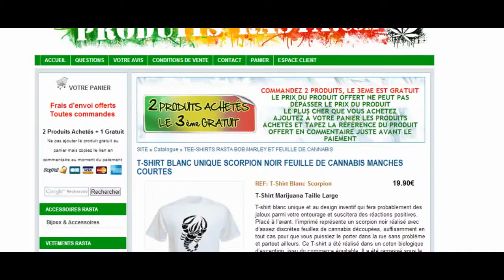T-SHIRT BLANC UNIQUE SCORPION NOIR FEUILLE DE CANNABIS MANCHES COURTES